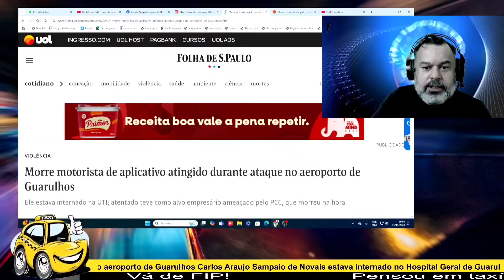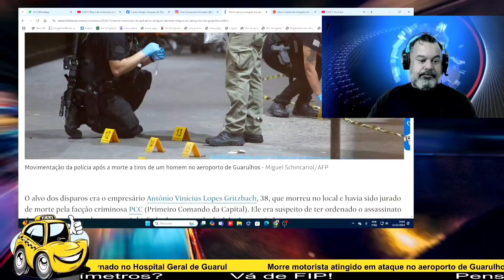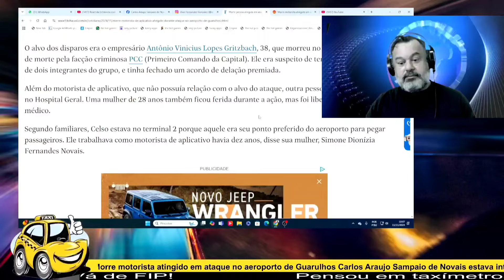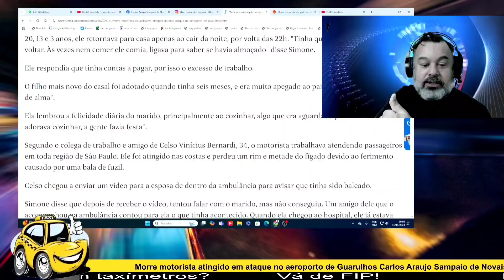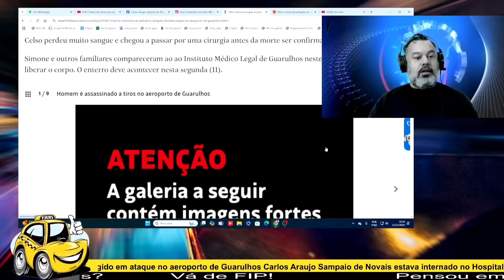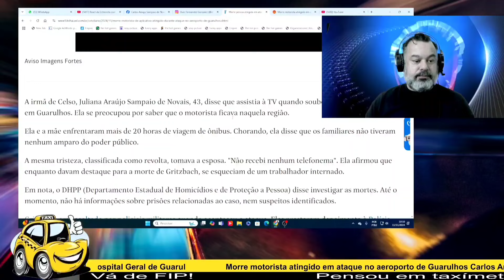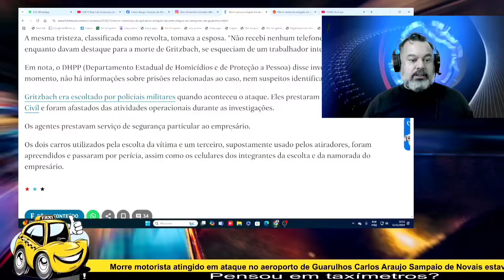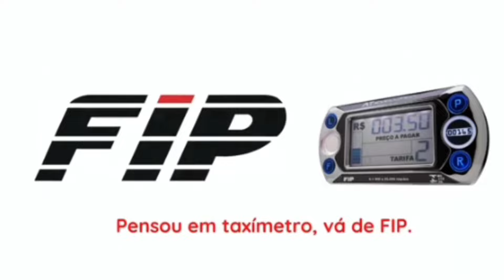MOTORISTA UBER MORTO EM GRU ESTAVA NO LOCAL ERRADO E NA HORA ERRADA! 🚘🚫✈️elviotaxi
Morre motorista atingido em ataque no aeroporto de Guarulhos Carlos Araujo Sampaio de Novais estava internado no Hospital Geral de Guarulhos; ele não conhecia o empresário executado...

O motorista de aplicativo Celso Araujo Sampaio de Novais, 41 anos, morreu no sábado (9.nov.2024). Ele havia sido ferido no ataque a tiros que matou o empresário Antonio Vinicius Lopes Gritzbach, 38 anos, no Aeroporto de Guarulhos, em São Paulo, na 6ª feira (8.nov). Novais levou um tiro nas costas e foi levado para o Hospital de Guarulhos. Ainda no aeroporto, ele mandou um vídeo para a mulher, com quem era casado havia 21 anos, de dentro da ambulância. Ele relata que havia sido atingido.

A mulher de Novais, Simone Fernandes de Novais, afirmou à TV Globo que recebeu o vídeo do marido e tentou ligar de volta: “No que eu liguei, já deu caixa postal”. O motorista deixa 3 filhos. O enterro está previsto para 2ª feira (11.nov). Leia a nota divulgada pela SSP-SP (Secretaria de Segurança Pública de São Paulo): “A Polícia Civil informa que o homem, de 41 anos, baleado na última sexta-feira (8), morreu na noite de sábado (9). Ele estava internado no Hospital Geral de Guarulhos após ter sido baleado no Aeroporto Internacional de Guarulhos. A comunicação do óbito foi registrada pelo 7º ...

ENTENDA O CASO A Polícia Civil de São Paulo investiga as circunstâncias da execução de Antônio Vinicius Lopes Gritzbach, 38 anos. O empresário foi morto a tiros na 6ª feira (8.nov.2024) no Aeroporto Internacional de Guarulhos, na região metropolitana da capital paulista. Trata-se do terminal mais movimento do Brasil. Gritzbach havia acabado de desembarcar em São Paulo. Tinha voltado de Maceió (AL). Estava acompanhado da namorada, cujo nome não foi divulgado, e do motorista, Danilo Lima Silva, 35 anos. Nenhum dos 2 ficou ferido. A ação que matou Gritzbach durou segundos.